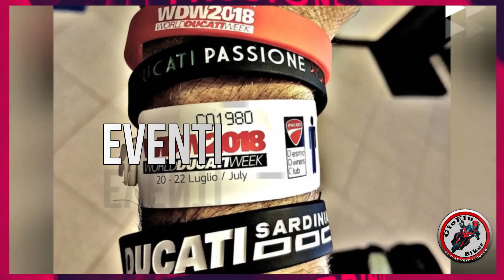95 MotoVlog - 4 risate all'arca di noè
giretto in moto, roba da esauriti

LA MIA ATTREZZATURA:
MOTO: Ducati Multistrada 1260S
MICROFONO (buono) 2: Rode
MICROFONO ECONOMICO:
ACTIONCAM 1: GoPro Hero 9 black
ACTIONCAM 2: GoPro Hero 8 black
ACTIONCAM 3: GoPro Hero 7 black
MACCHINA FOTOGRAFICA: Reflex Canon 5D eos mark III + Canon 7D eos
CELLULARE: SAMSUNG S10 PLUS
SCHEDA MEMORIA: micro sd Sandisk extreme (32/64/128 gb)
CASCO MODULARE: Vemar mod. Sharki
CASCO INTEGRALE: Xlite x903 Ultra carnon
GIACCA ESTIVA: Spidi Ducati modello summer
GUANTI ESTIVI: Ducati
GUANTI ECONOMICI
STIVALI LEGGERI: TCS Ducati
STIVALI TOURING: Befast
SOFTWARE PC: Wondershare Filmora (italiano)
DRONE: DJI Mavic Pro 2